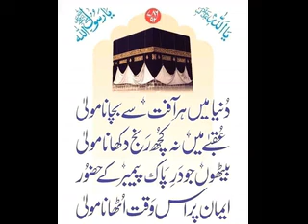JUMA KA BAYAN (ISLAM KA NIZAAM-E-TAHARAT)(20/03/2020) by MUFTI MUHAMMAD ZUBAIR BARKAATI MISBAHI